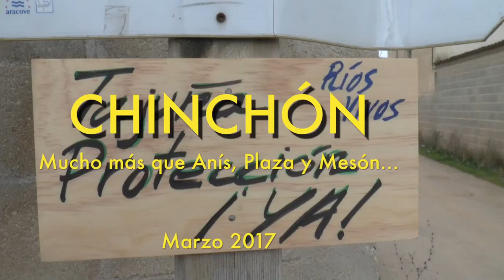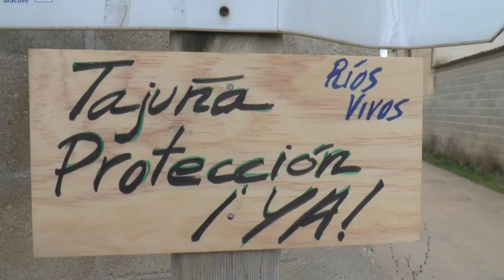Tajuña Parque Regional. Chinchón, marzo 2017